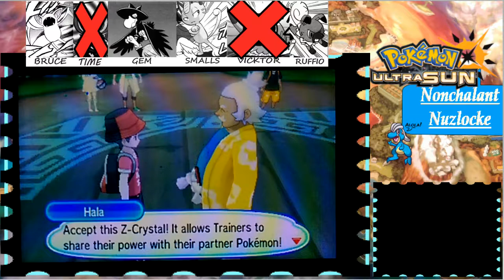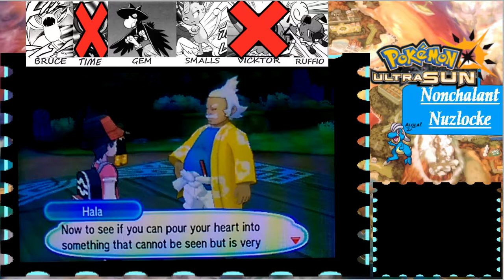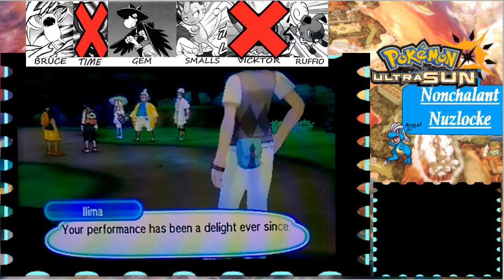17 Let's play Pokemon ultra sun nonchalant nuzlocke :Grand Trial Are we ready for Hala???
Alola Dapper friends, DapperDraby here with you today to bring you another Pokémon Ultra Sun Nonchalant nuzlocke. Today we decide on the fly to change coarse and go directly to the Kahuna. Are we ready find out today. Something may surprise you.